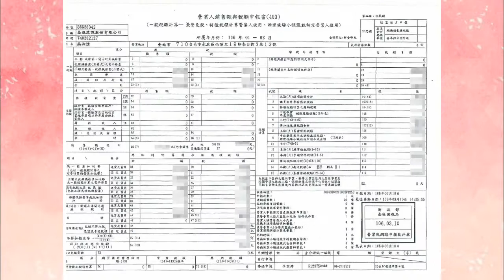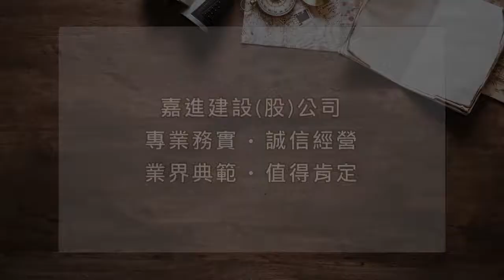2018第十九屆國家建築金獎「嘉進建設」認證誠信品牌